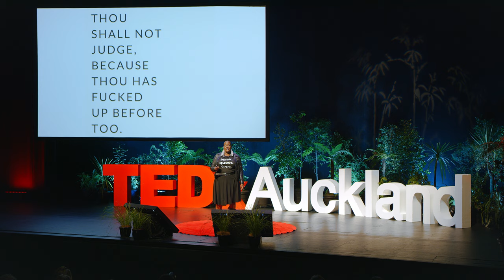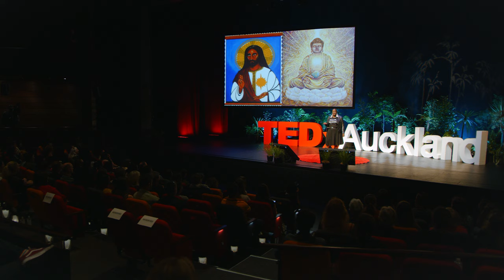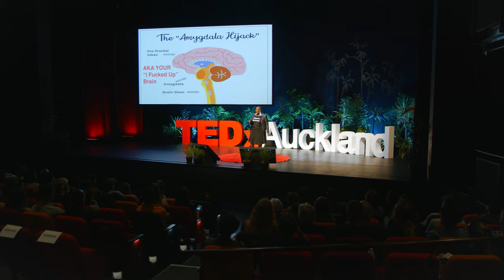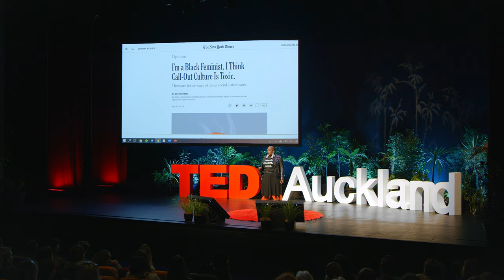Let’s Replace Cancel Culture with Accountability | Sonya Renee Taylor | TEDxAuckland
Sonya explores the impact of calling out and calling in people who have caused harm. She offers us a third alternative - “calling on”. We often think that discerning someone’s intent is instinctual when it is just not the case. Sonya proposes that those who are the source of suffering, in any given interaction, should bear the responsibility for managing their own change and transformation. Taylor offers "calling on" as a method for naming harm and allowing each of us to carve our own pathway toward ACCOUNTABILITY and RESPONSIBILITY for our education and change.

Award-winning performance poet, activist and educator, Sonya Renee Taylor believes in the power of art to inspire social change and equity. She is the creator of The Body is Not An Apology - a media company promoting self-love and body empowerment. In 2016, she was named Champion of Women’s Health by Planned Parenthood. She spoke on the intersection of LGBTQIAA and Disability issues organised by the Obama White House. Sonya serves on the Board of Directors for Split This Rock and SisterSong, and continues to champion a range of social issues. This talk was given at a TEDx event using the TED conference format but independently organized by a local community.